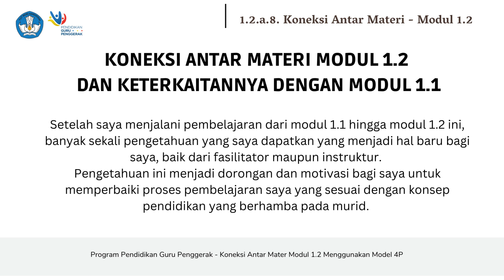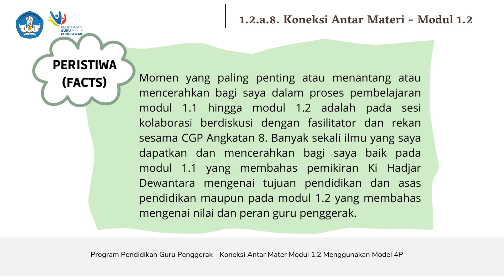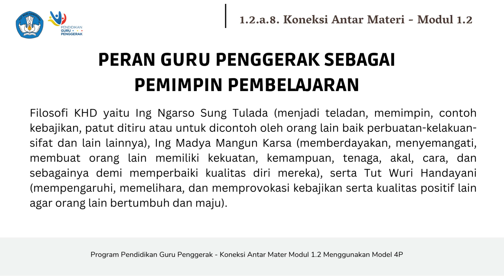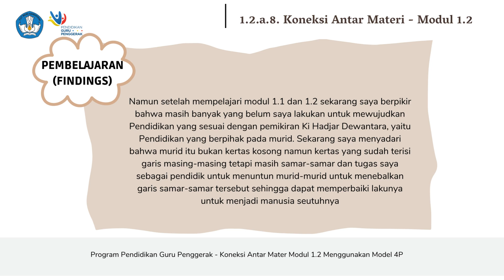1.2.a.8. Koneksi Antar Materi - Modul 1.2 - Asep Doni Pradana - CGP Angkatan 8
Koneksi antar modul 1.1 mengenai tujuan dan asas pendidikan menurut Ki Hadjar Dewantara dan modul 1.2 mengenai nilai dan peran guru penggerak.